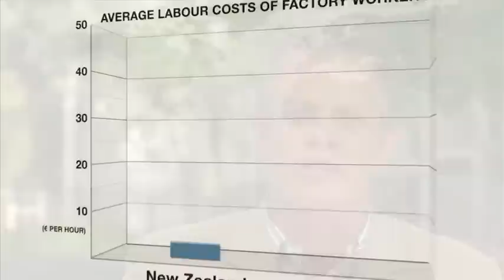The truth about Europe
Europe Beachhead Advisor Erik Dijkstra calls on New Zealand companies to take the mentality of the haka into their European business dealings, and explains the importance of developing a region-specific brand.

Google - +NZTE